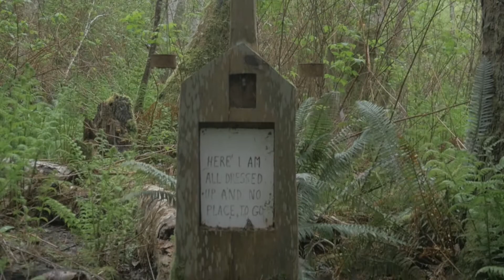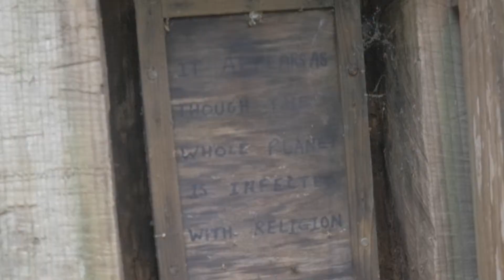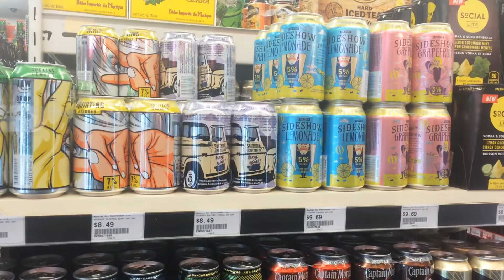Fanny Bay and Wacky Woods | VLOG 070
I make Daily Vlogs, that drop at 3pm PACIFIC Everyday (Most of the time)**

TESTS - Camera, Lens, Effects, etc.

ARCHIVES - Old shorts, clips and random material.